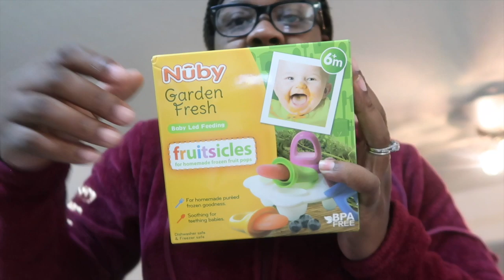TEETHING, BABY TOYS, AND ALL THINGS BABY!! | MOM VLOG